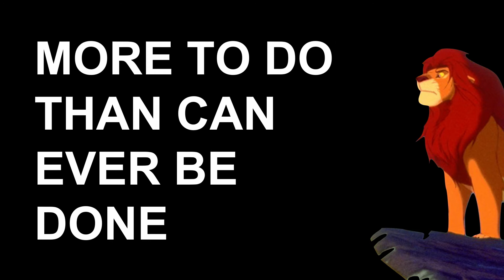DO (NOT) PRESS - How and Why We All Need to Stay Curious... | Anna Starkey | TEDxBristol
“We have to practice asking questions again. We have to get really good at it.”

Curiosity is an inherent part of being alive and being human - but somewhere along the line, and ironically with access to more information than ever before at our fingertips, we have lost the art of asking questions.

Anna Starkey believes it’s time to activate a new 'Culture of Curiosity' for the 21st Century. “We need diverse minds and curious people more than ever. People who connect ideas across disciplines. What might our destination look like if everyone could participate in perceiving new futures?”

Through the stories of three famous cats in time, Anna explores the different type of curiosity we all have bubbling inside us, how we can activate it, and why curiosity definitely did not kill the cat!

This is a story about a big red button that says DO NOT PRESS... which ends with a beginning - what we’re all going to do next…

This talk is from TEDxBristol 2017: Dare To Disrupt. In a world of constant change and uncertainty, these are the ‘positive disruptors’ ripping up the rule book to challenge received wisdom, demand better, and transform seemingly insurmountable problems into break-through possibilities and new beginnings.

From making a big splash on single-use plastics, to a global campaign to end unwanted hair-touching, or a revolutionary approach to combining robotics with human creativity, we hope you’ll enjoy and feel inspired by these talks.

Our talks were produced, filmed and edited by a brilliant team of talented volunteers and pro-bono partners:

Produced by:

Mel Rodrigues, Curator TEDxBristol
Daniel Edmund, Assistant Curator, TEDxBristol
Samuel Williams, Hodos Consultancy
Barney Grenfell, Hodos Consultancy

Filmed and edited by  Floating Harbour Films:

Richard da Costa
Ben Scrase
Tom Young
Dan O’Connell
Gareth Croft

With camerawork and production support from:
Steve Webb
Giles Edwards
Bath Spa University

Anna Starkey is Creative Director of We The Curious, an interactive science centre in Bristol, UK. She has a degree in physics, a Bafta nomination for writing children’s animation, and a back catalogue of jobs that include stop motion penguins, a Lab of Misfits, water rockets, voice artists, symphony orchestras, street dancers, stand up comics and particle accelerators. Her talk for TEDxBristol: Dare to Disrupt is equally multi-disciplinary - a battle cry for empowering everyone to start asking bold questions and getting curious about the stuff that matters. This talk was given at a TEDx event using the TED conference format but independently organized by a local community.